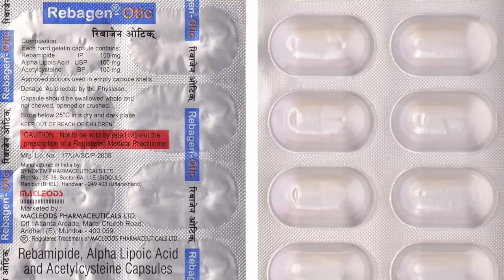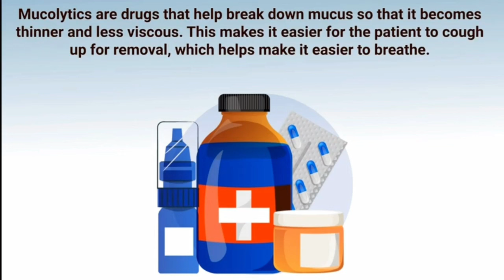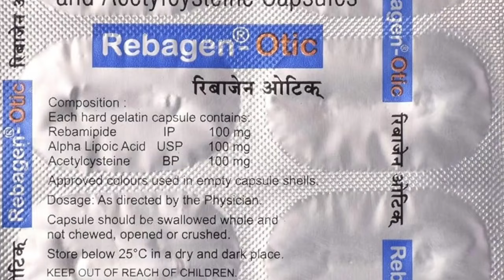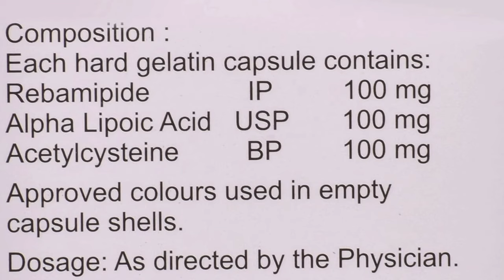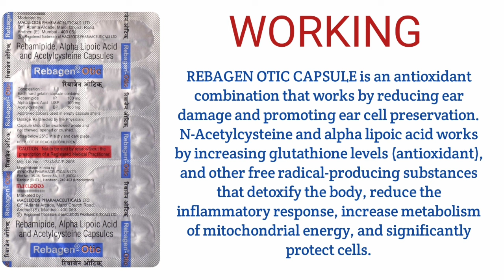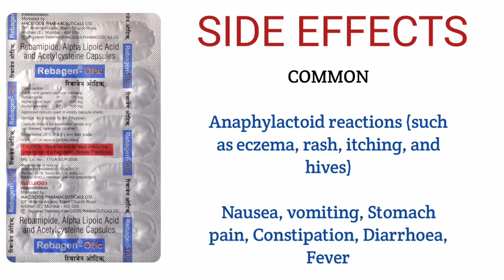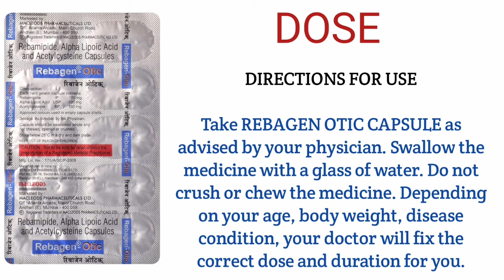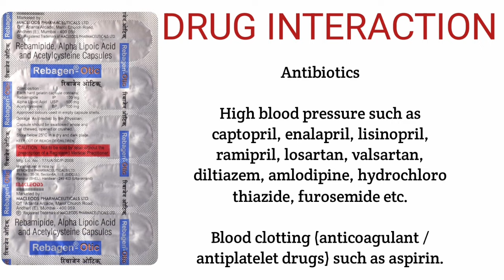HEARING LOSS TREATMENT | हियरिंग लॉस रोकने वाली दवा | REBAGEN OTIC CAPSULE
REBAGEN OTIC CAPSULE FOR PREVENTION OF HEARING LOSS | हियरिंग लॉस रोकने वाली दवा

Video description 👇

PRODUCT INTRODUCTION

REBAGEN OTIC CAPSULE is a combination of N-Acetylcysteine, Alpha lipoic acid, and Rebamipide which belongs to the group of medicines called Mucolytic agent, Antioxidants and Mucolytic agent respectively. It is used to treat and prevent hearing loss especially in old age.

HOW REBAGEN OTIC CAPSULE WORKS

REBAGEN OTIC CAPSULE is an antioxidant combination that works by reducing ear damage and promoting ear cell preservation. N-Acetylcysteine and alpha lipoic acid works by increasing glutathione levels (antioxidant), and other free radical-producing substances that detoxify the body, reduce the inflammatory response, increase metabolism of mitochondrial energy, and significantly protect cells.

Rebamipide is an mucoprotective agent which increases the soluble mucus, mucosal blood flow, and inhibits the production of inflammatory cytokines.

Links of other videos related to ear disease  👇

1. lump behind ear | कान के पीछे गांठ | kaan ke pichhe ganth ka ilaj | ear disease treatment in hindi

2. Otosclerosis | ऑटोस्क्लेरोसिस  | कान की हड्डी का बढ़ना | stapedectomy | Tinnitus | Ear pain

3. टिनिटस | Habituation sound therapy for tinnitus | Hypnotherapy | Hypnosis in hindi |

4. टिनिटस से राहत की घर पर उपयोग की जाने वाली विधियाँ। Home remedies for tinnitus relief

5. Tinnitus | कान में घंटी की आवाज़ | कान बजना | Sound therapy for tinnitus | Masking sound |

6. Tymcure | Tympanic membrane correction device | कान के पर्दे का 15 मिनिट में ऑपरेशन |

7. TMD | TMJ Disorder and Tinnitus | जबड़े का दर्द और कान बजना | जबड़े का दर्द और कान  कैसे ठीक करें |

8. Tinnitus treatment | Tinnitus treatment in hindi | कान बजना |